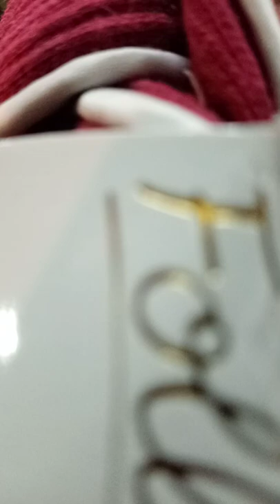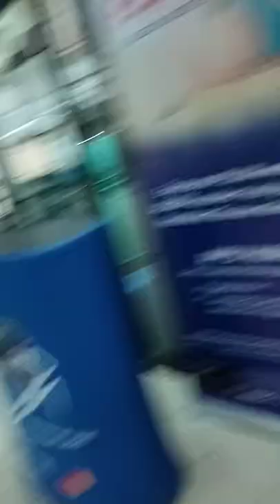👏TATAY BOY AND APO GOING TO DEPARTMENT STORE THEY BUY HEADBAND FOR ME👏